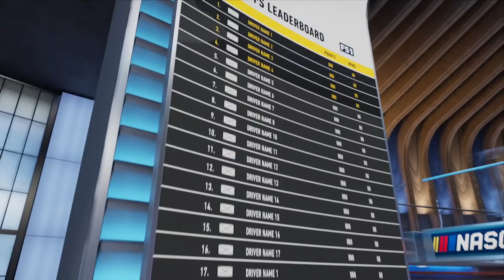FOX SPORTS NASCAR VIRTUAL SET